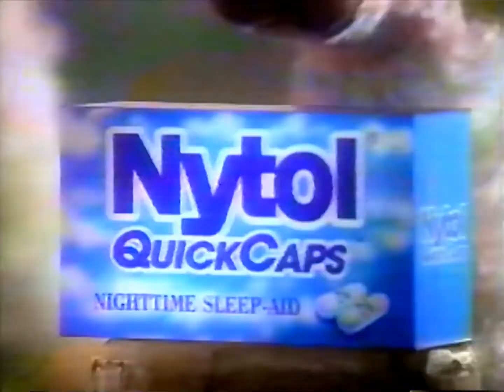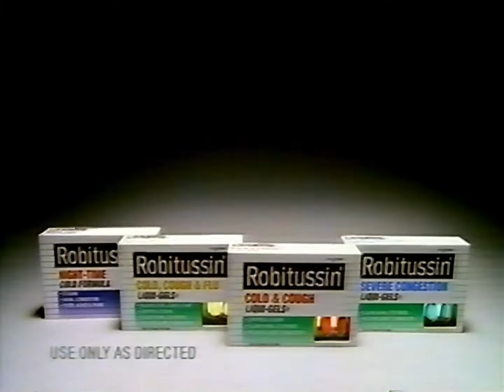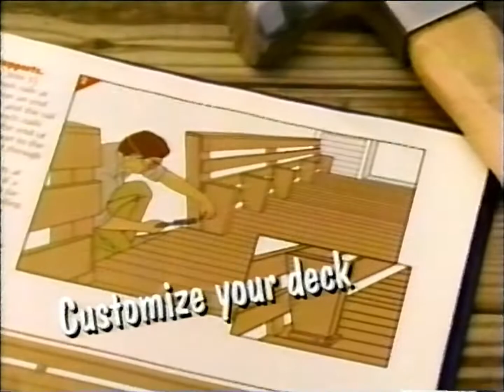1996 - A&E - Commercials during America's Castles - Volume 2